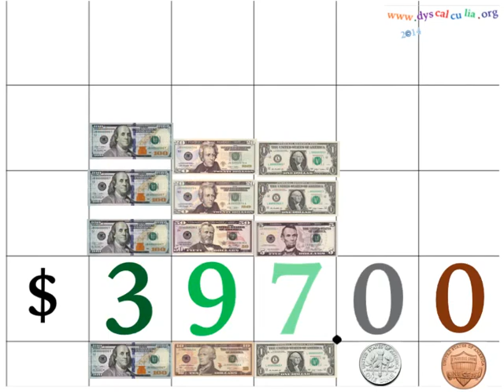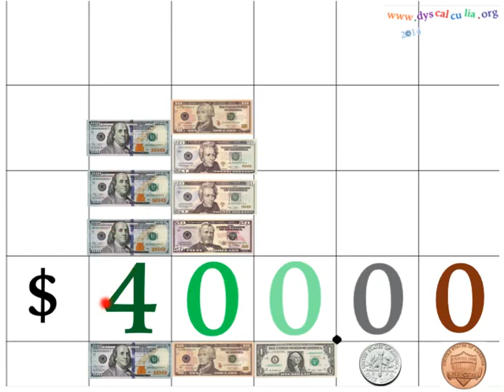$395 to $400 Count Money, Exchange Bills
Count money aloud and update the place value chart. Exchange bills.